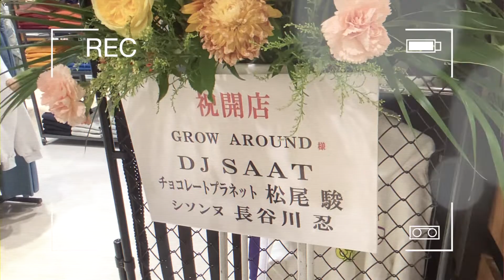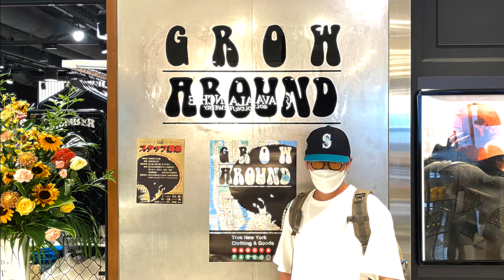【GROW AROUND 名古屋パルコ店オープン】NEWERA・PRO CLUBの品揃えがエグい！